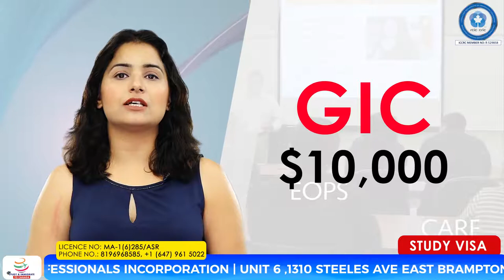Canada Student Visa Full Information 9888024007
Client-Study & Settle in Canada.
Production House-SS Media & Entertainment Jalandhar.
Duration-5 mins.
Topic- Canada Student Via Information